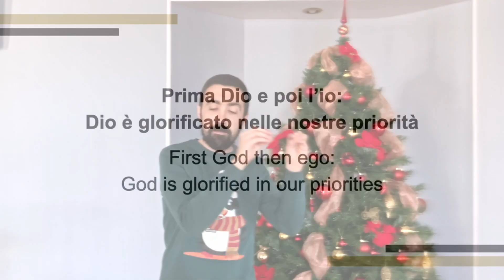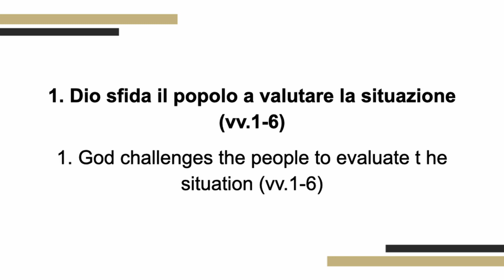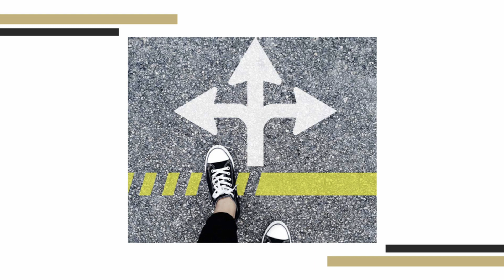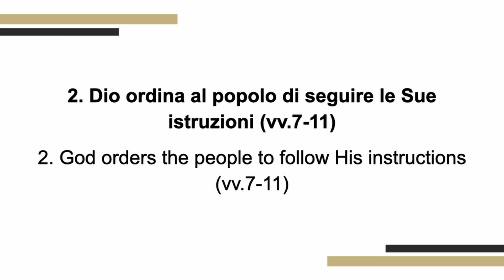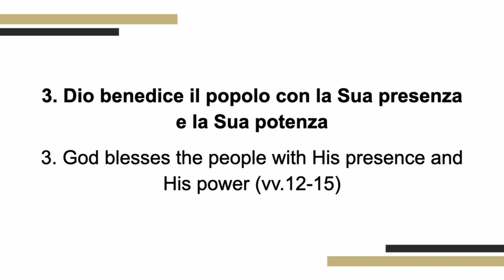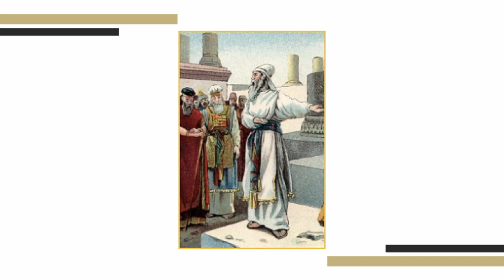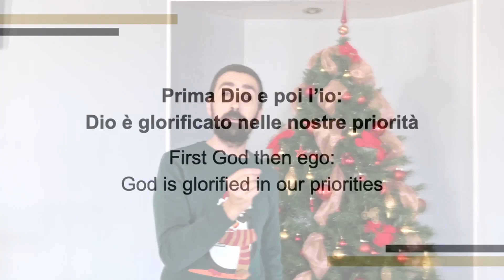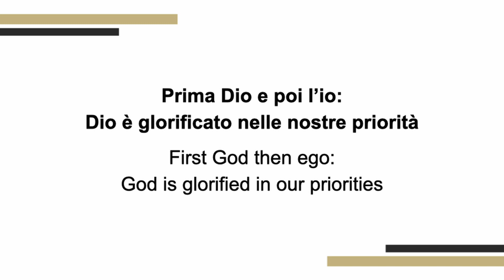Questione di priorità | Danilo Bozza | Hopera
L’inizio di un nuovo anno ci porta sempre a fare valutazioni sui vari aspetti della nostra vita. Dio ci invita a riconsiderare le nostre priorità.

Testi: Aggeo 1:1-15
Predicatore: Danilo Bozza